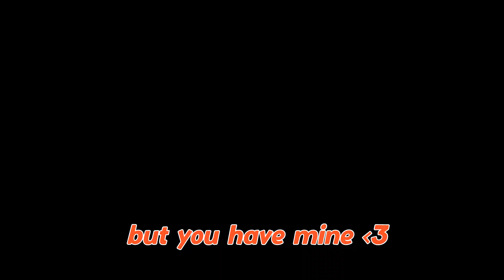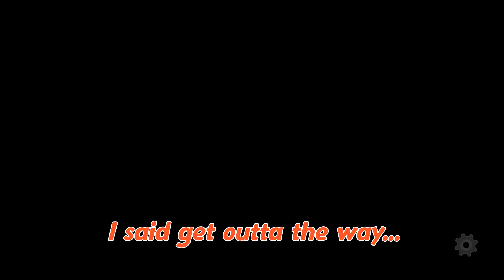Teaching My Girlfriend: Spelunky 2 but we can't pick up money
It's been a while since we played Spelunky 2 but we're back! I've seen a lot low score or no gold lets play / speedrun videos, so I thought it would be fun for me and Megan to try as well! This is still my favorite co-op game to play with her, so I hope you guys enjoy this video, too!

Teaching My Girlfriend: Spelunky 2 but we can't pick up money / Spelunky 2 couples coop gameplay / lets play guide